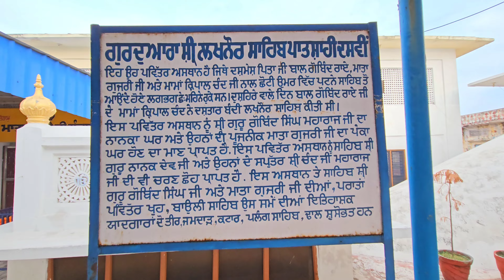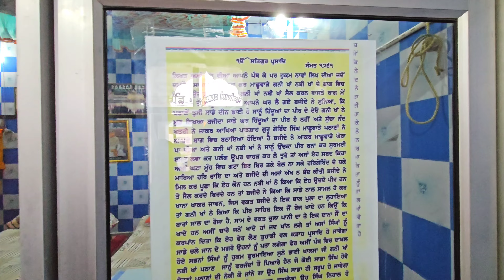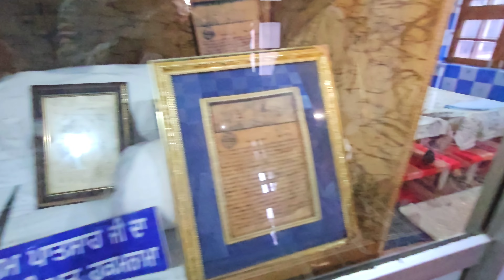ਗੁਰੂ ਗੋਬਿੰਦ ਸਿੰਘ ਜੀ ਦੀਆਂ ਨਿਸ਼ਾਨੀਆਂ ਦੇਖੋ Sikh History Viral Vlog Gurudwara Guru Teg Bahadur Sahib